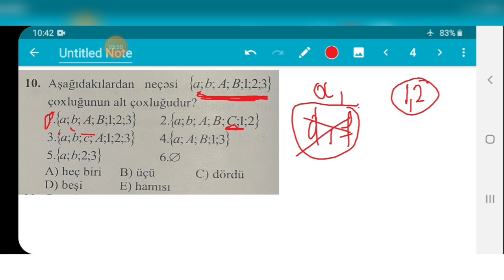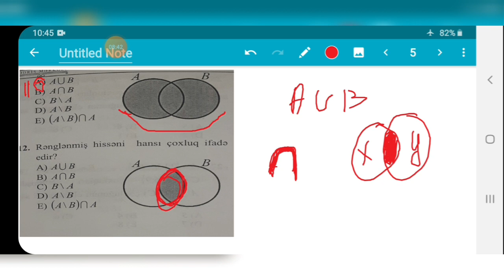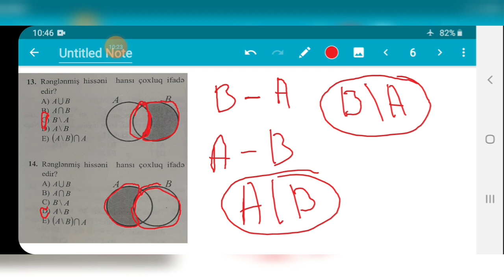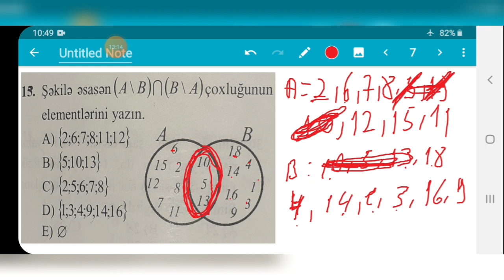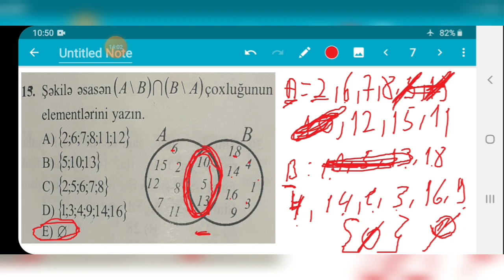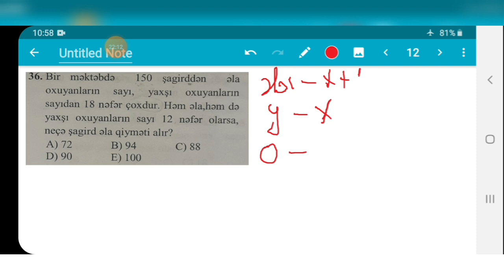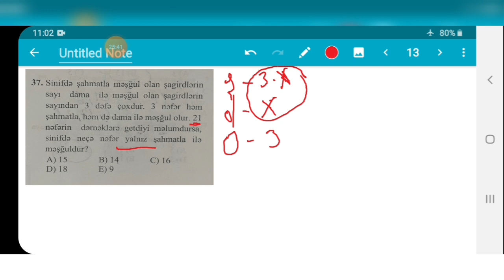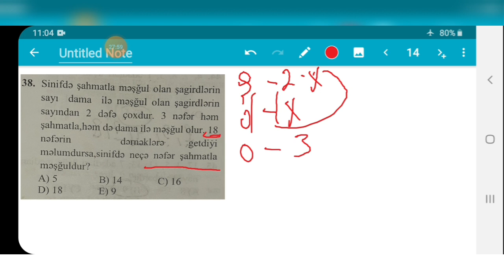Şamxal Sadıxlı Çoxluqlar MHM testlərinin izahı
Şamxal Sadıxlı
çoxluqlar
MHM testləri Çoxluqlar izahı
ibtidai sinif müəllimləri
miq və sertifikasiya hazırlaşanlar üçün
çoxluqların izahı